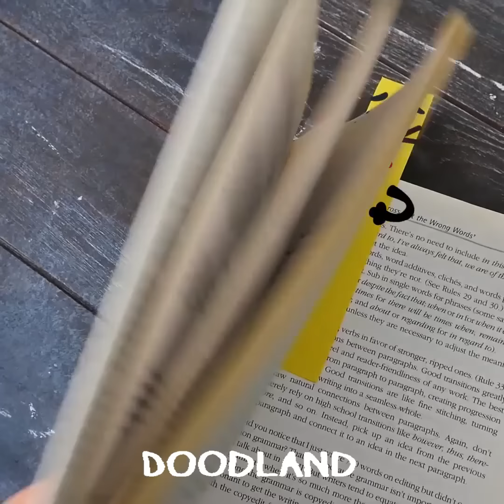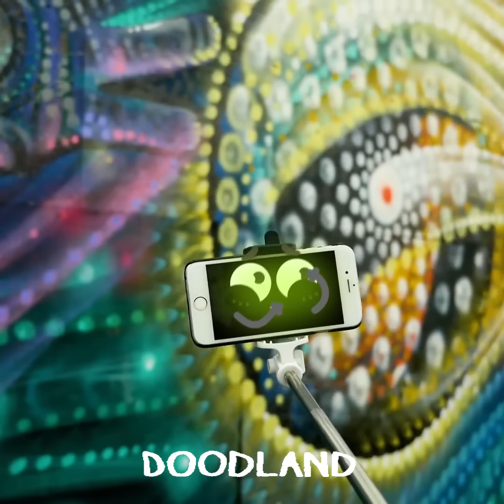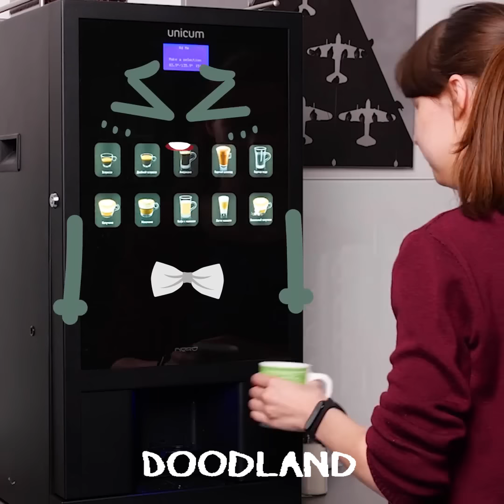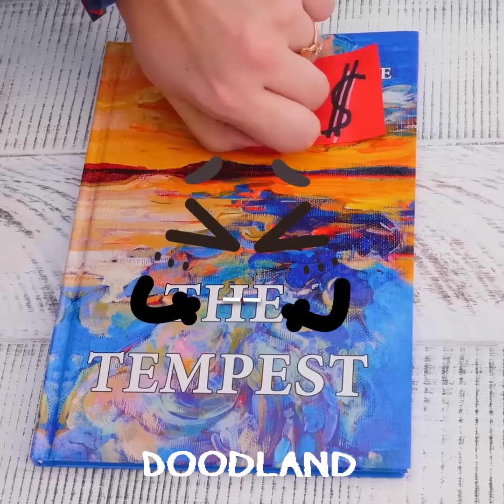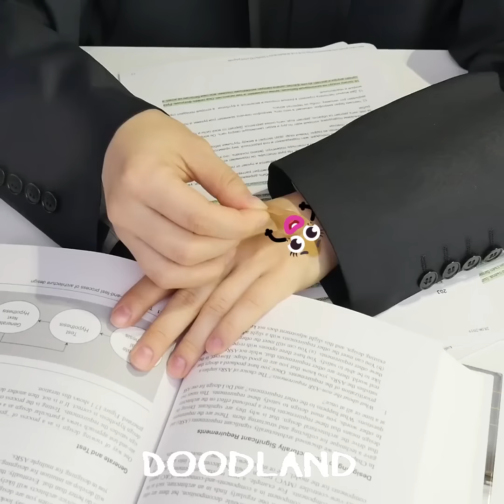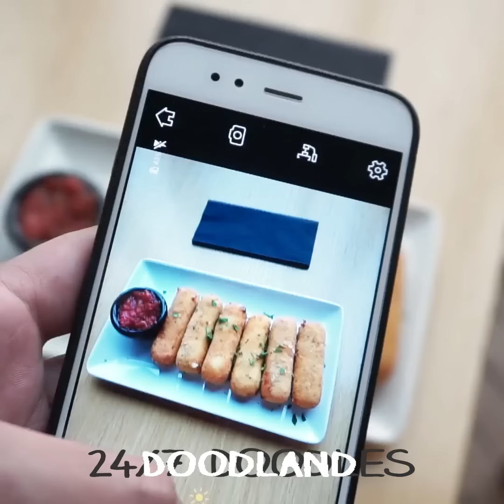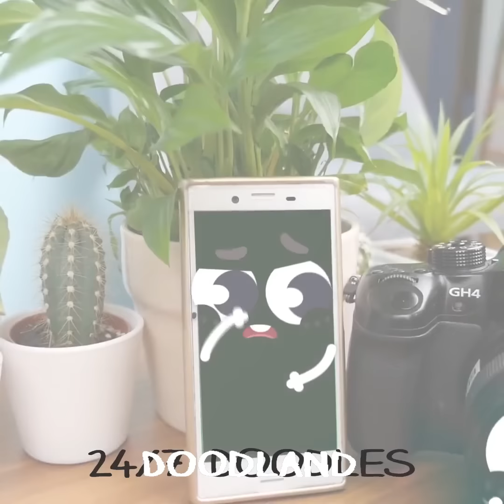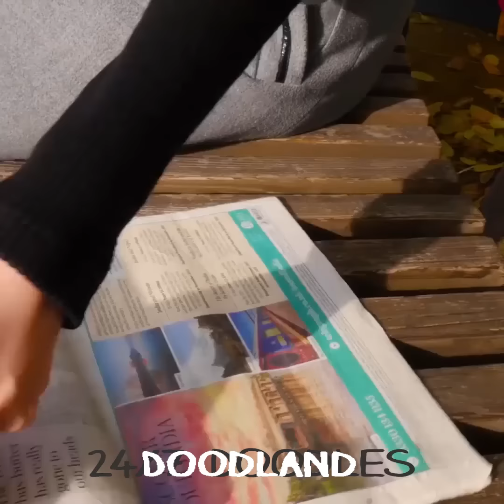Doodles try Dolls Makeover | Crick Gadgets & Hilarious Food Talks! Dive into the Chaos by DOODLAND